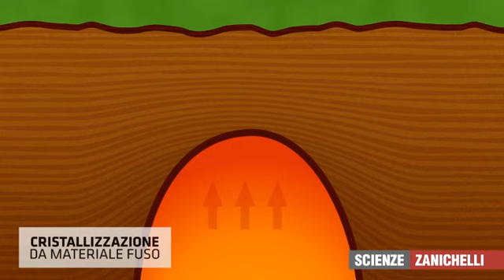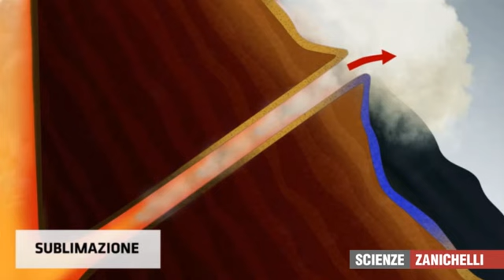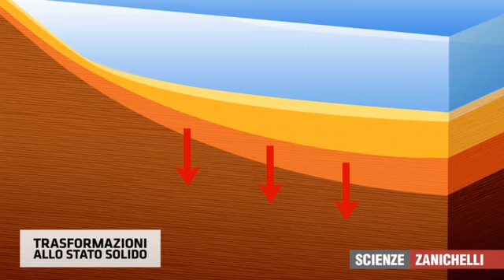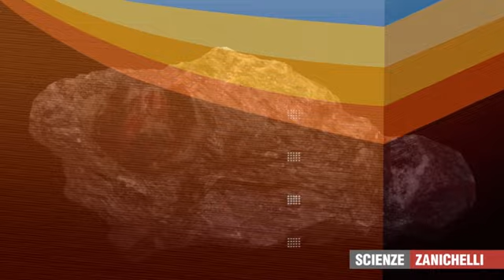La formazione dei minerali (tratto da Il Globo terrestre e la sua evoluzione)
Video tratto dalle risorse multimediali per il corso di scienze della Terra Lupia Palmieri, Parotto, "Il Globo terrestre e la sua evoluzione edizione blu" (Zanichelli, 2012)